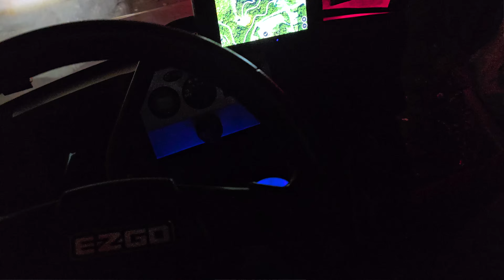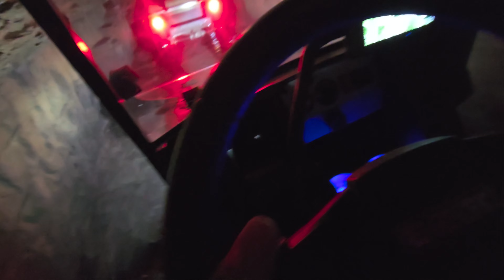Branson, MO Trip 2024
I went to Branson,  MO with my Dad and his friend to the Top of the Rock and a ride on Branson Scenic Railway.  Sorry for the silliness we were all a little drunk!